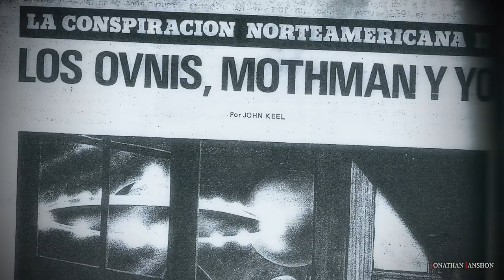El mayor cazador de Misterios del siglo - John Keel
John Keel fue un investigador de ovnis reconocido por rechazar la teoría extraterrestre y brindar en cambio una explicación que sigue causando revuelo hasta nuestros días. Si su teoría fuera cierta podría explicar el origen de TODOS los fenómenos paranormales.

"Lo desconocido está ahí fuera. El universo no existe como creemos que existe y no existimos como creemos que existimos" - John A Keel

(vídeo en español)

un Forteano Legendario

Un trabajo de Jonathan Janshon ©